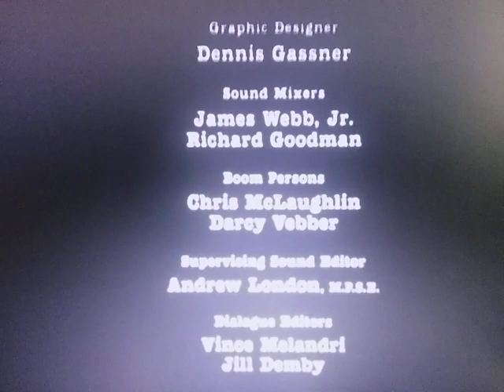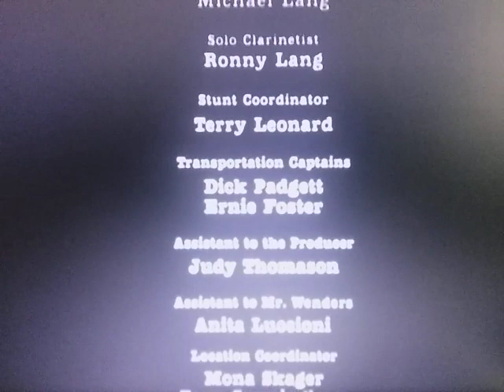Orion Pictures / Warner Bros. Pictures / Paramount Pictures (Hammett Variant)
From The Movie "Hammett"